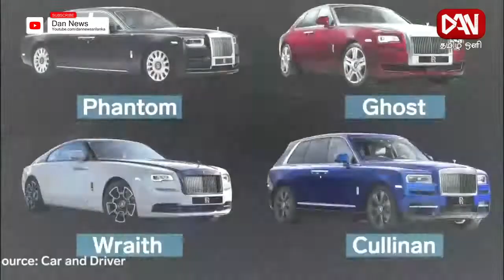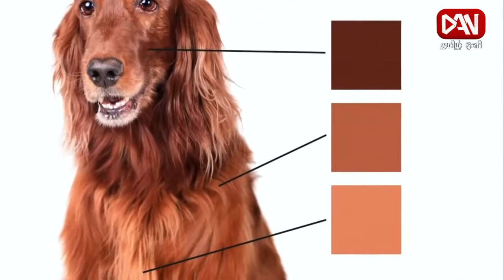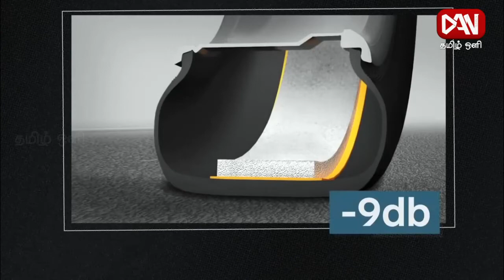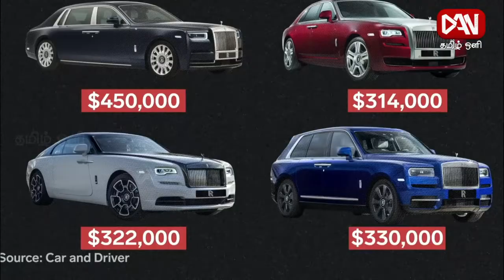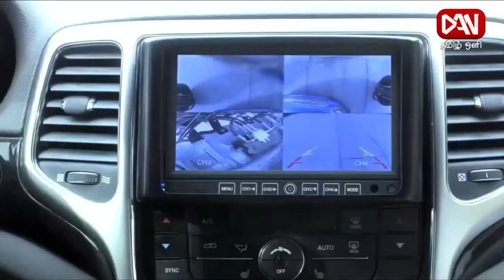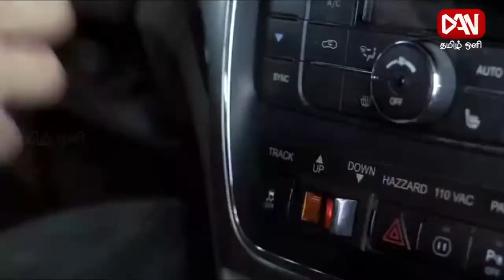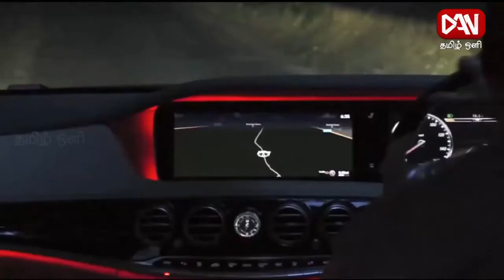வெள்ளிடை நுட்பம் | 20.01.2022